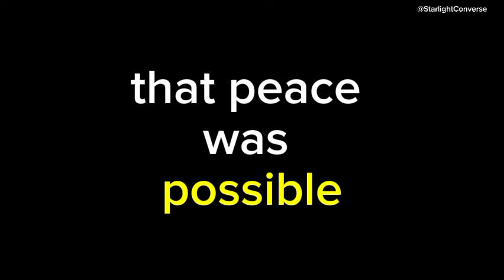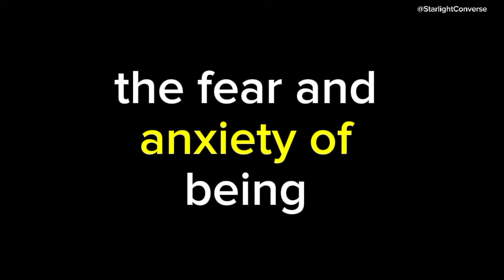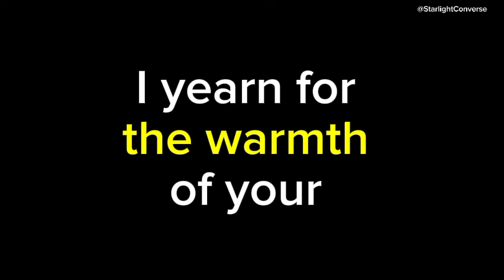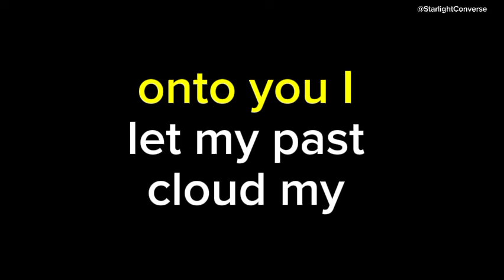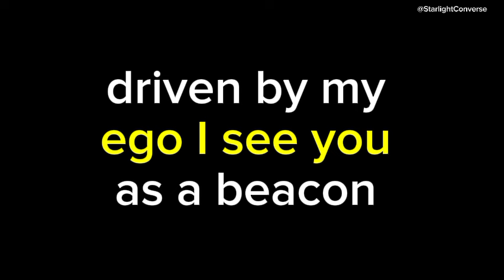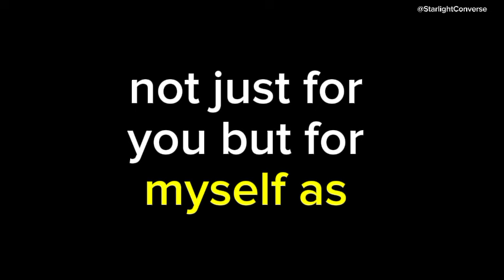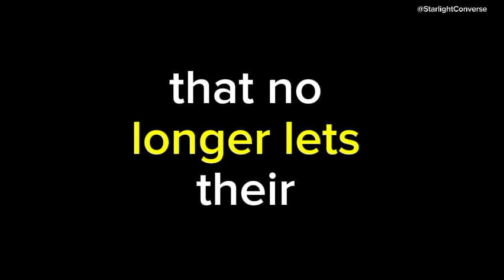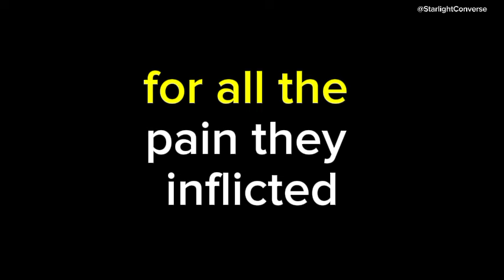The time apart has made your person realize the true extent of what they've lost ...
The separation phase has made your person realise what they have actually lost. They know😭channeled messages from your person